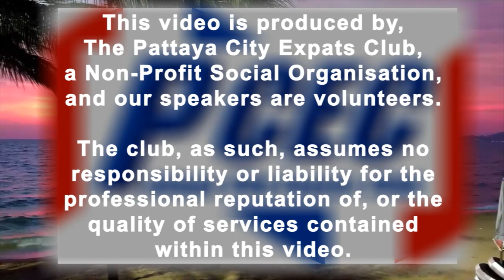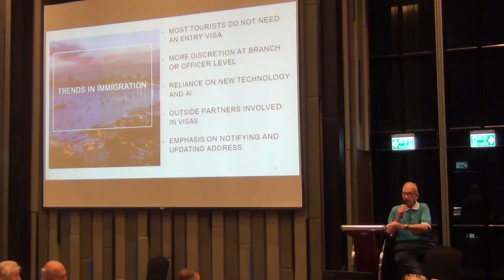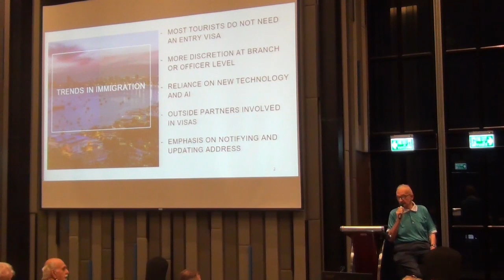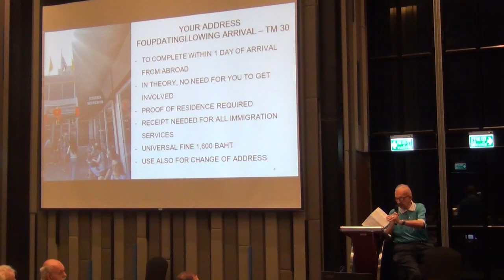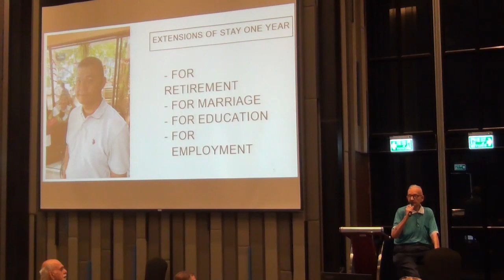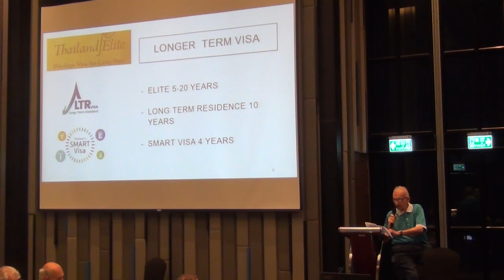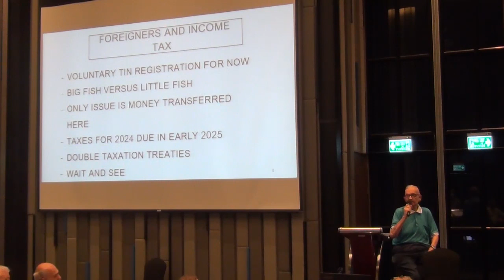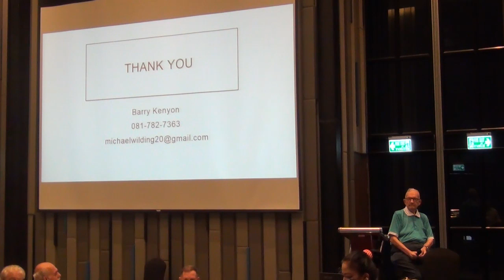PCEC Presentation 2024.03.13 - Barry Kenyon - Latest Thai Immigration News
Barry updates members on current immigration bureau practice for address registration (TM47 and TM 30) as well as one-year extensions of stay along with information about the Elite and the 10-year Long Term Residence Visa. He also comments on knotty issues such as farang income tax and immigration and the collapse of tourist visas in Thailand and throughout Asia.